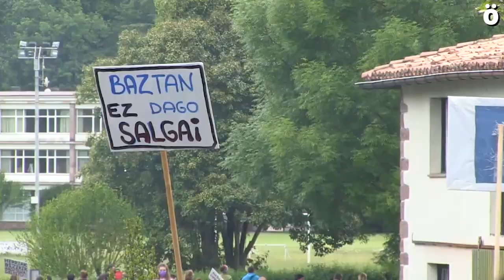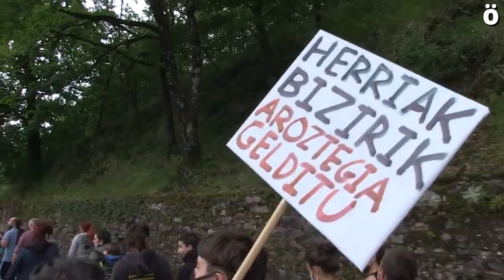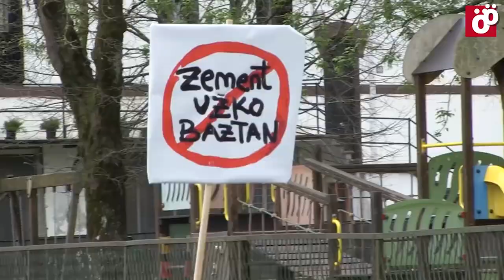Aroztegia gelditzeko eskaera Nafarroako Parlamentura eraman du Aroztak ekimenak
Aroztak ekimenak Nafarroako Parlamentuaren hainbat talde politikoekin bildu da gaur proiektuaren berri emateko eta argi adierazteko Baztango herritarren gehiengoa Aroztegiaren aurka dagoela eta herritarren hitza errespetatu behar dela. EH Bildu, Podemos eta I-Ezkerrarekin bildu dira, baina Geroa Bai, Navarra Suma eta PSN alderdiek ez dute haiekin egon nahi izan.